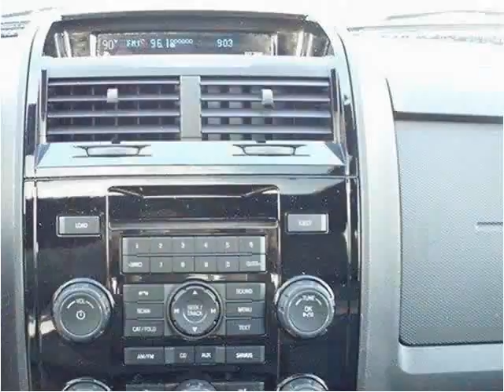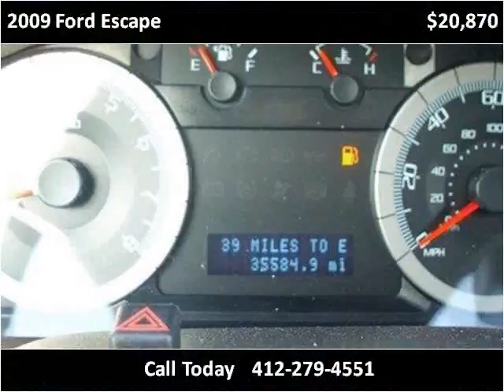2009 Ford Escape Used Cars Pittsburg PA